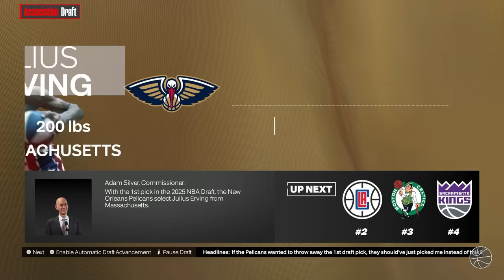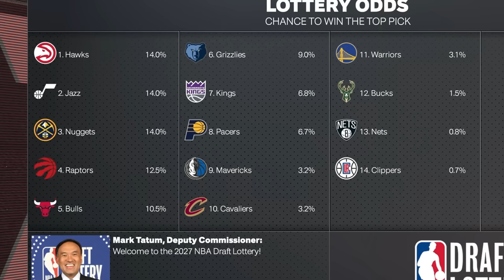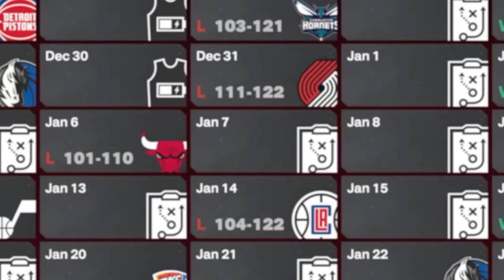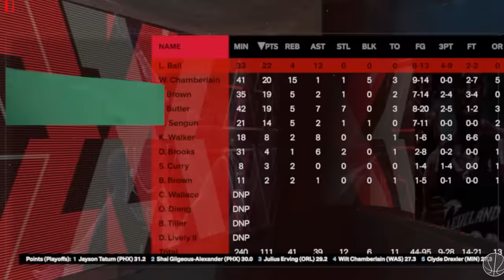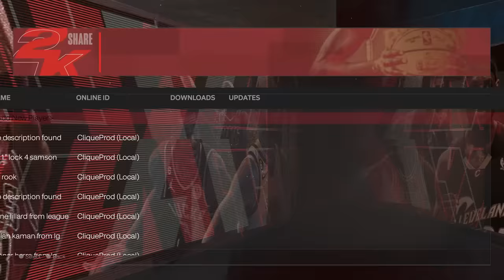I Duplicated NBA Legends Who Win A Ring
i put a bunch of legends in the nba & every time they win a ring they get duplicated. yea the title already told u that. what is the point of me writing this then